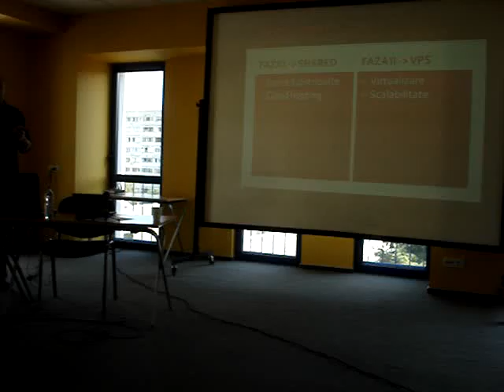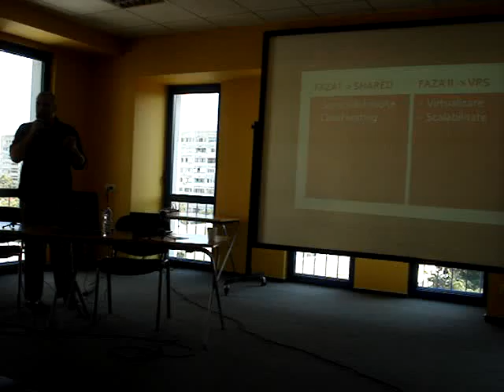Lorand MINYO #2 - Wordcamp Romania (2009.09.16, Codecs)